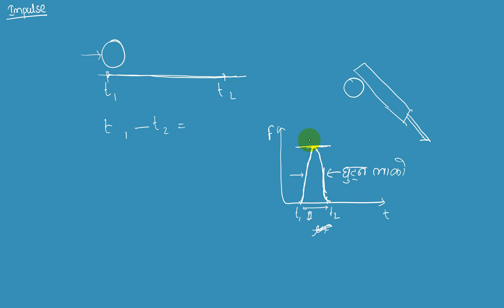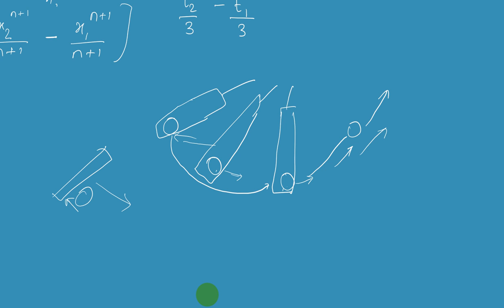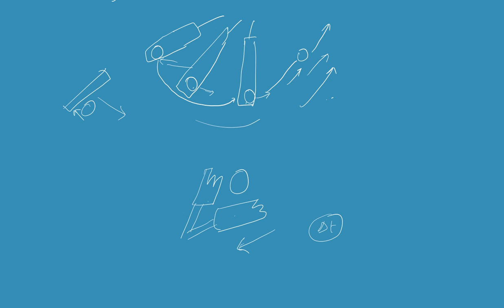Impulse | Unit 4 Laws of Motion | Class 11 Physics Notes in Nepali | HSEB | NEB | Grade 11 Physics